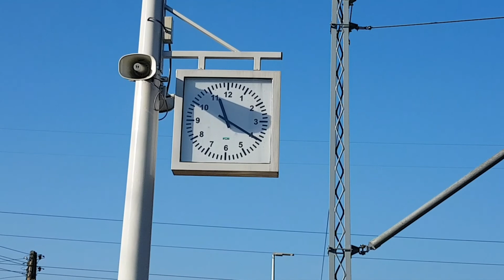Kolejowe Pojedynki odc.22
Zapraszam na 22 odcinek Kolejowych pojedynków w tym odcinku Szczejkowice,Trzebinia oraz Łaziska Górne Brada  , a na końcu odcinka info dotyczące przerwy w publikacji Kolejowych pojedynków .
08.12.20r